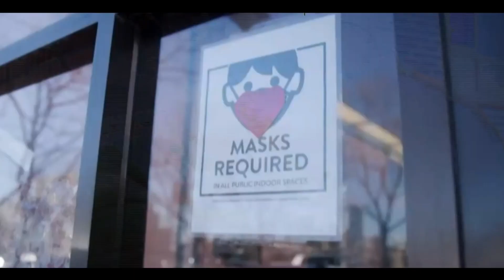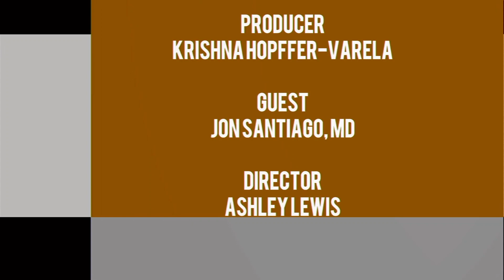"The Power of Equity & Opportunity", with Jon Santiago, MD; MA State Rep; Mayoral Candidate, Boston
Krishna International Magazine Show, presents:
" The Power of Equity and Opportunity", with Jon Santiago, MD - ER at BMC;
MA State Representative;
Captain of US Army Reserve and
Candidate for MAYOR of Boston